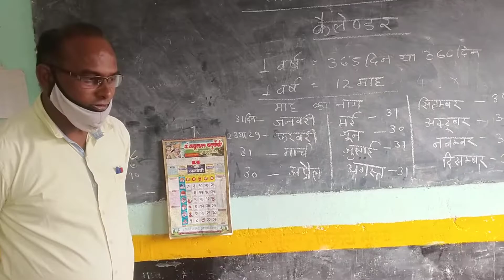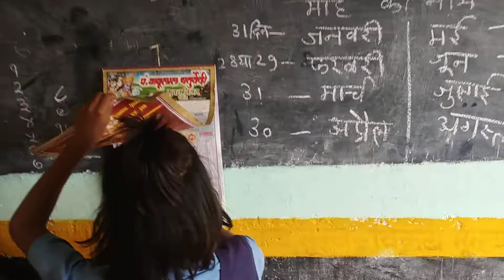एफएलएन के अंतर्गत सातवां सप्ताह के क्रियाकलाप में गणित विषय में कैलेंडर में दिन और दिनांक जानना।